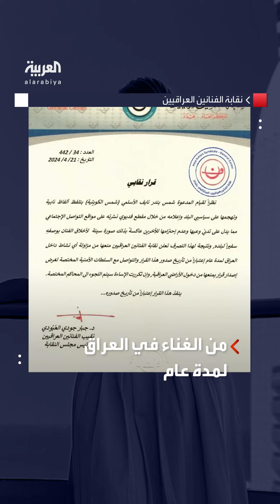منع شمس الكويتية من الغناء في العراق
بعد فيديو "الألفاظ النابية والبصق".. قرار بمنع الفنانة شمس الكويتية من الغناء لمدة عام في
لمعرفة أحدث المستجدات.. عبر البث المباشر من هنا ⤵
وبإمكانكم متابعة العربية على منصات التواصل